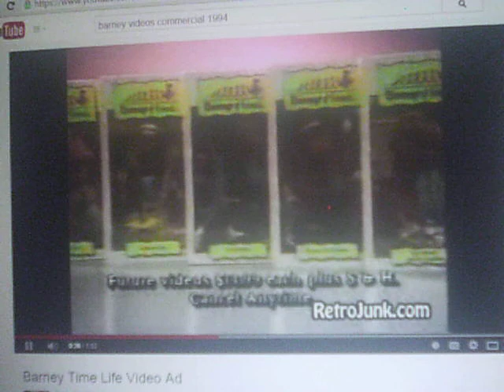Barney VIdeos Promo